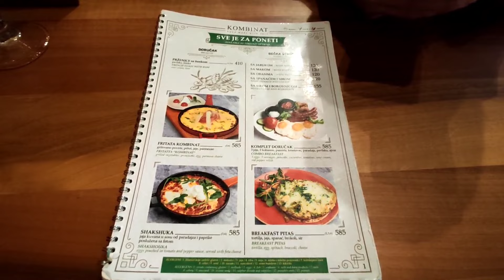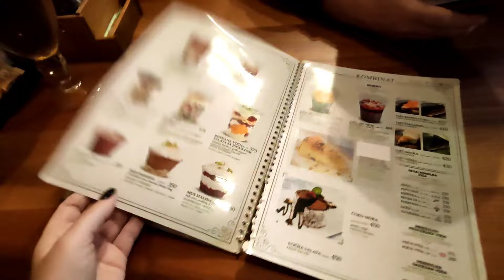Зависимость от цифр, 2024, новый год, Новисад, завтрак